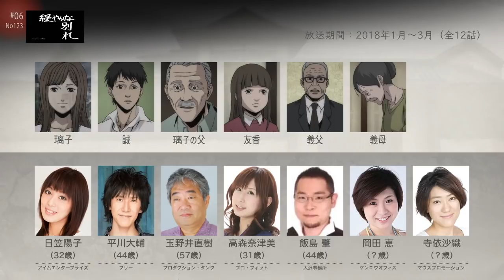伊藤潤二『コレクション』の声優さんたちは、こんな顔！